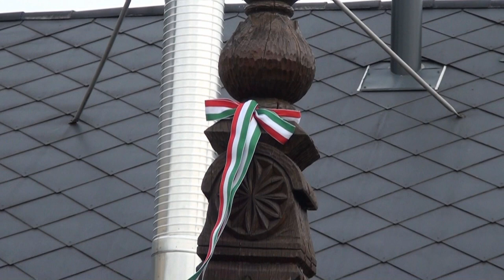Megemlékezés 1956-ról, Csetény, 2022.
A műsort a Csetényi Vámbéry Ármin Általános Iskola tanulói adták.